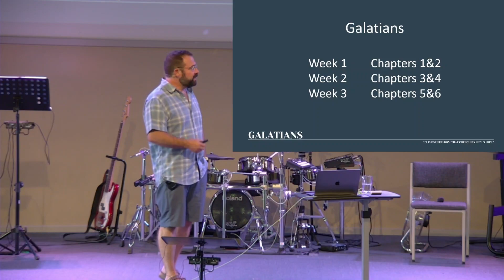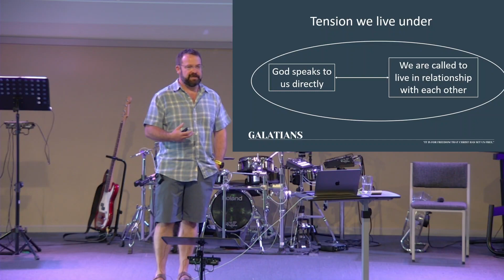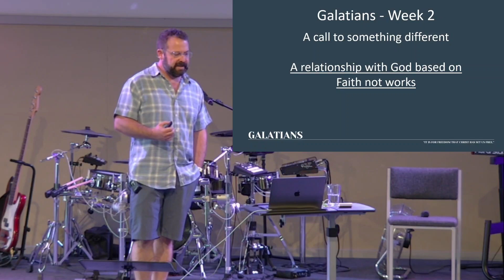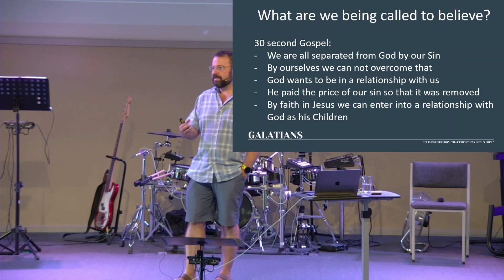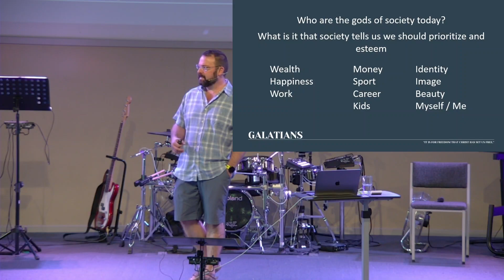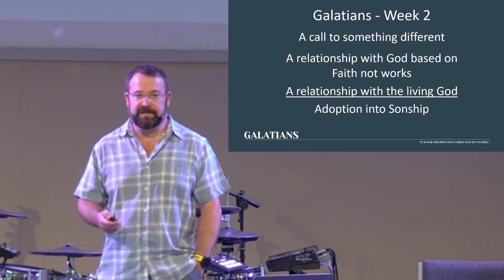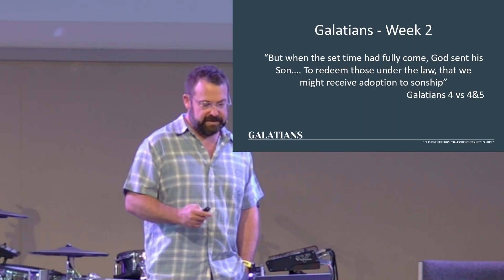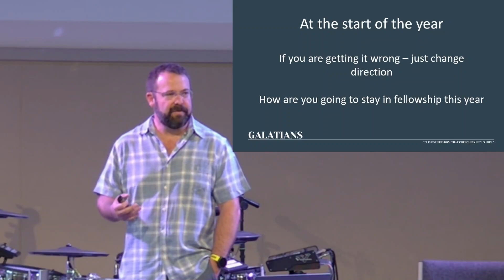Galatians 3-4 | 17th March 2024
Kia ora, and welcome to church!

In today's online service, Colin brings the second message in his series exploring Paul's letter to the Galatians. In this service he'll explore chapters three and four, and what it means to be saved by faith.

For more about who we are or what we're about, you can check out our

Note: All our online services are 2-3 weeks delayed from when they took place in person.